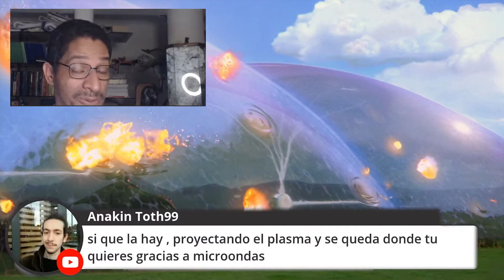Los ESCUDOS DE ENERGIA son efectivos contra los misiles hipersónicos?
DONACIONES Nuestra opinión sobre si los escudos de energía son posibles y si podrían ser buena defensa contra los misiles hipersónicos.

eguerra